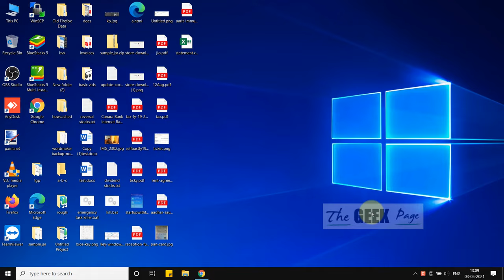Windows 10 Laptop shuts off without low battery warning Fix